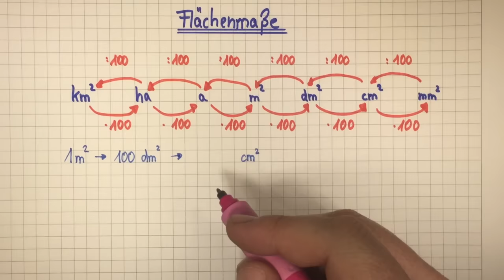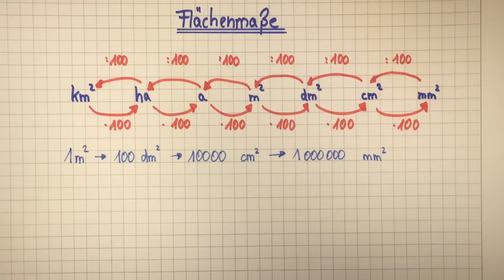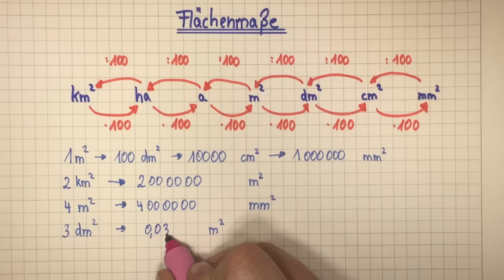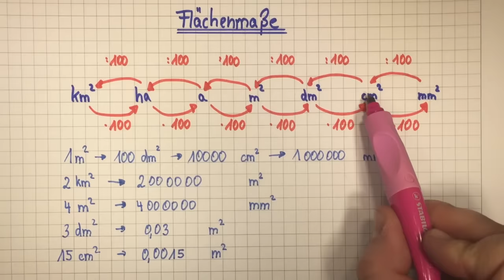Maßeinheiten umrechnen - Flächenmaße - km², ha, a, m², dm², cm², mm² | Lehrerschmidt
Maßeinheiten umrechnen ist nicht einfach! Man muss die Schritte und Maßeinheiten in der richtigen Reihenfolge kennen. Vielen fällt die Berechnung von Flächenmaßen besonders schwer. Ich zeige Dir mal wie das geht!

Moin,

Dein
Lehrerschmidt